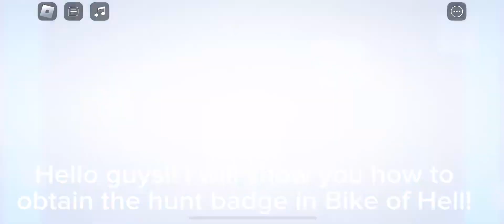Bike of Hell badge from The Hunt: First Edition